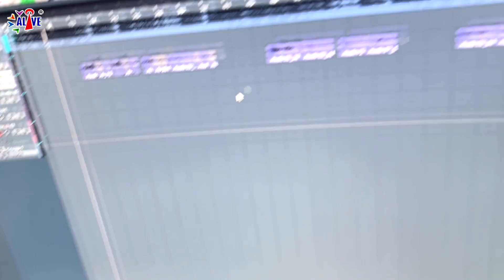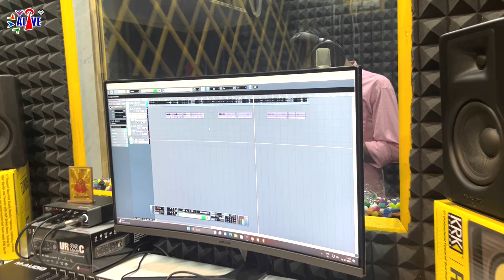हिन्दू से भईलू मुसलमान || Viral Video Song || Deepak Bihari || इस गाने के सपोर्ट में आप अपना राय दे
►Album :- # Hindu Se Bhayilu Musalman Jani Ayihe Hindustan
►Song :- # हिन्दू से भईलू मुसलमान जनी अईहे हिन्दुस्तान
►Singer :- # Deepak Bihari
►Lyrics :- # Sunil Singh
►Producer & Director :- # Sunil Singh
➤Music / Label :- Alive Music ( 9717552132 )
➤Digital Manage By :- # Alive Music Team
  © All Copyrights Reserved To Alive Music
♪Full Song Available On ♪♪
♪Gaana :-
♪JioSaavn :-
♪MP3 Bajao :-
♪Amazon Music :-
♪Resso :-
♪Boomplay :-
♪Wynk :-
♪Hungama :-
♪Youtube Music :-
♪Triller :-

anju Pakistan, anju pakistan news, anju, anju nasrullah, anju nasrullah video, anju news, anju Dhaka
anju video Pakistan, anju interview, anju pakistan gai,
anju pakistan news, anju pakistan video, anju pakistan news live, anju nasrullah love story, anju nasrullah, anju pakistan news
seema haider sachin pubg lover,seema haider sachin pubg love story,seema haider sachin,story of seema haider,karachi seema haider,seema haider latest